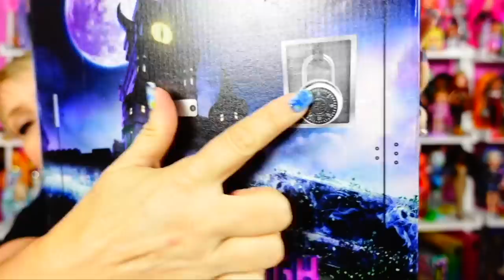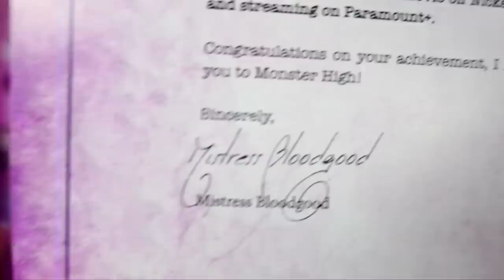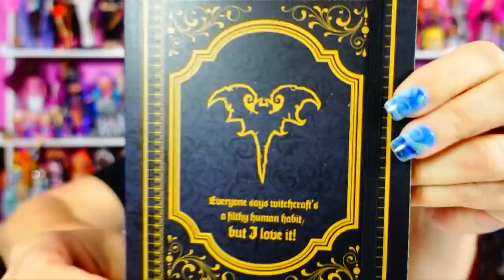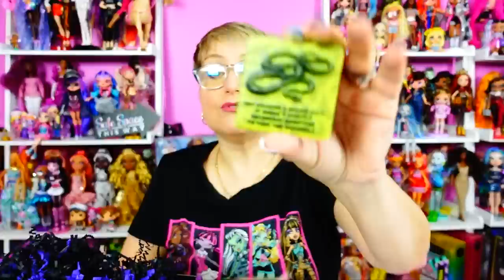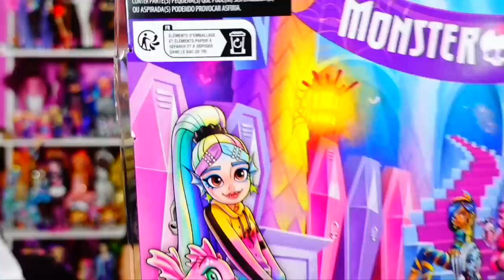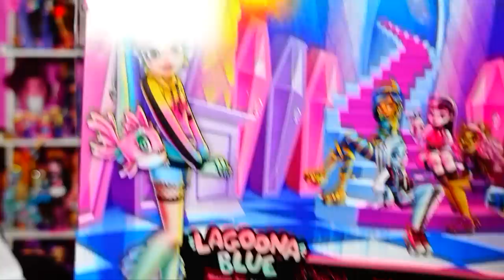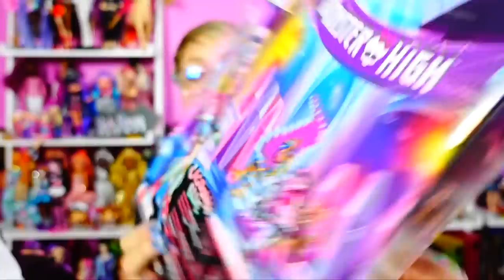Monster High Live Action Musical on Nickelodeon!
Monster High Live Action Musical on Nickelodeon! Thank you so much Mattel and Monster High for sending this package to me for free!   I'm so excited to see the Monster High Musical movie on October 6th!!!

Welcome to My World! My pronouns are she/her and I am a 53 year old mom who believes no matter how old we get, we never need to grow up!   I rule here and it's all about dolls, speaking from the heart about real life and trying to shine some light into the world.  I make really long videos becasue I feel like I am hanging out with my friends.  So get some snacks and enjoy!